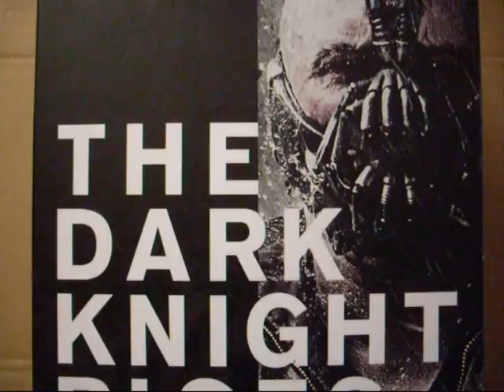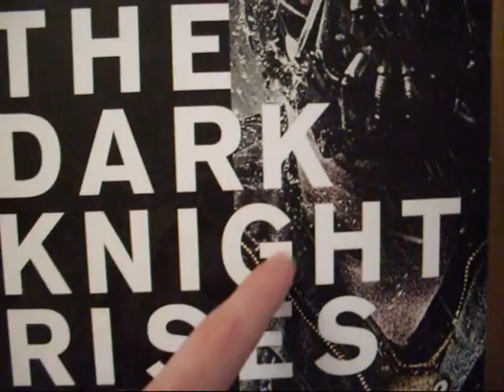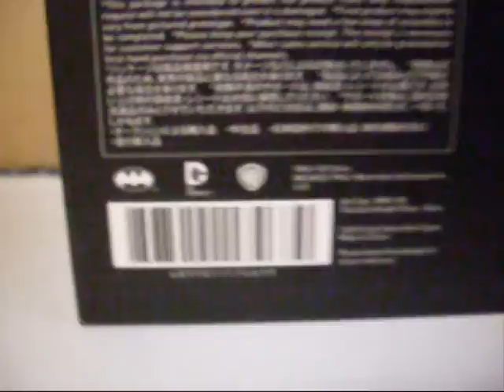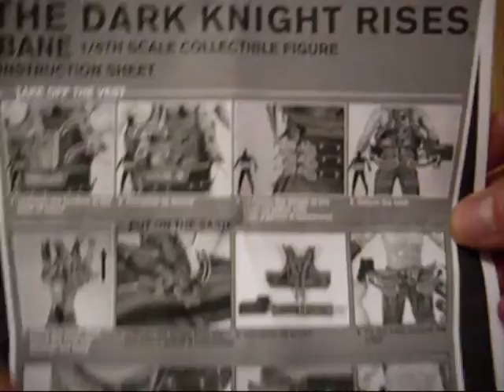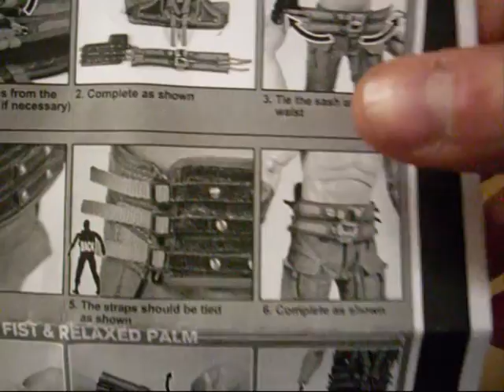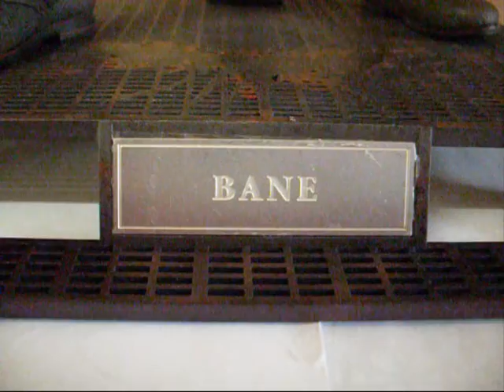TDKR - BANE (Hot Toys) - review cz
Po nějaké době tu máme další recenzi z Batmanova světa. Tentokrát je to záporná postava z posledního dílu o Temném rytíři - Bane. Doufám, že si recenzi užijete. Příjemnou zábavu.